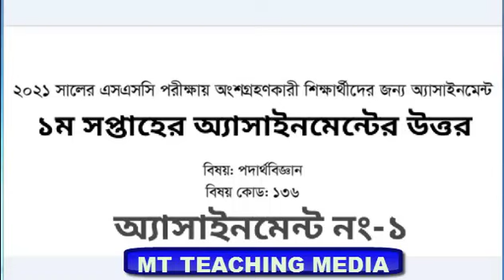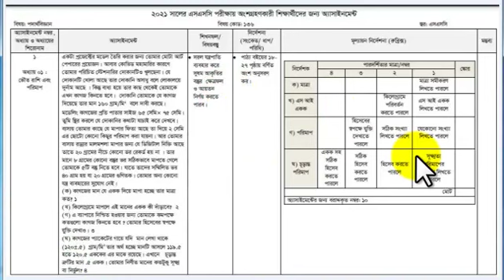এস এস সি-২০২১,১ম সপ্তাহের অ্যাসাইনমেন্টের উত্তর,পদার্থ বিজ্ঞান,অ্যাসাইনমেন্ট-১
by
MIZANUR RAHMAN
b.sc(honours), m.sc(math & ict)
assistant teacher of hazrat ali(ra:) academy & complex
lalabazar,sylhet
former teacher
haji noor ullah talukdar dashgaon high school
protap pur, dowara bazar, sunamgonj

TEACHING MEDIA
and like and follow my new facebook page:MD.Mizanur Rahman

এস এস সি এসাইনমেন্ট ২০২১ উত্তর পদার্থ বিজ্ঞান,
পদার্থ বিজ্ঞান ২য় এ্যাসাইনমেন্ট ও সমাধান বা উত্তর দেখুন,
২০২১ সালের এসএসসি পরীক্ষার অ্যাসাইনমেন্ট উত্তর পদার্থ বিজ্ঞান,
২০২১ সালের এসএসসি পরীক্ষার অ্যাসাইনমেন্ট উত্তর জীব বিজ্ঞান,
পদার্থ বিজ্ঞান এসাইনমেন্ট উত্তর,
এস এস সি এসাইনমেন্ট ২০২১ ১ম সপ্তাহের উত্তর,
পদার্থ বিজ্ঞান এসাইনমেন্ট উত্তর ২০২১,
এস এস সি এসাইনমেন্ট ২০২১ ১ম সপ্তাহের উত্তর ইতিহাস,